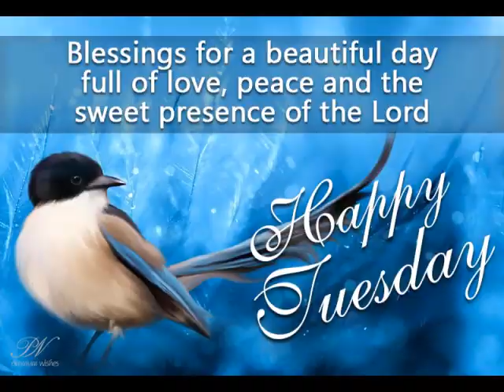Happy Tuesday Video with Birds - Happy Tuesday Morning Greetings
A collection of happy Tuesday good morning greetings. Here are few beautiful images of birds to make you happy and inspire you for the day. Need the individual cards, visit premiumwishes.com